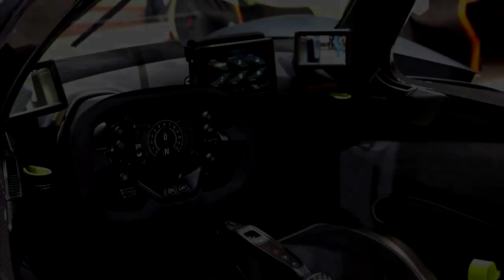viral 10 most expensive car in THE world 2020.....